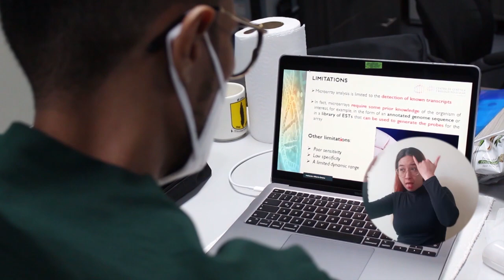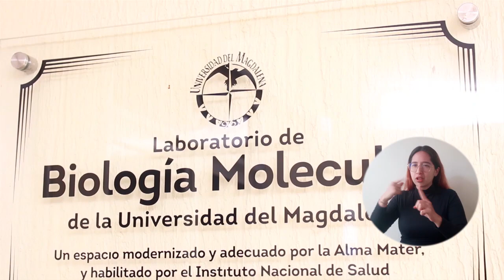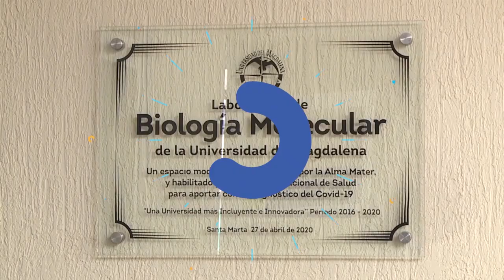UNIMAGDALENA inició ciclo de conferencias del Centro de Genética y Biología Molecular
Este nuevo espacio ha sido creado para dar a conocer a la comunidad académica y en general todas las investigaciones que se adelantan en esta unidad adscrita a la Vicerrectoría de Investigación de la Alma Mater.